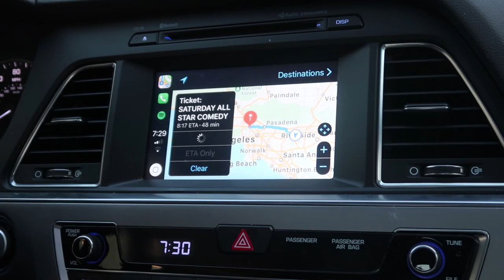21st Birthday Vlog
It's the most lit week of my life (kind of hahah): I'm turning 21, I got drunk with my boyfriend's parents, Jonas took me to stand-up comedy, and I celebrated by birthday at Newport Beach with loved ones.

Unique (Louis Futon Remix) [feat. Anderson .Paak]